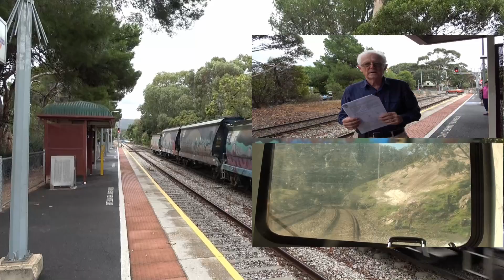High-Speed Rail Tunnel through Adelaide Hills for Passengers and Freight Proposal Video May 2022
A dual bore rail tunnel through the Adelaide Hills from Callington Station to Mitcham Station should have a gradient of 1% or less so that it can handle high speed freight trains and high speed passenger trains.  Underground stations at Mt Barker, Verdun and Belair should have "express" trains passing through the middle of the stations with "local" trains on "loops" alongside the express tracks.  Similar to the track on the Japanese Shinkansen rail lines.  The tunnels needs to be high enough to allow double stack freight trains and for the overhead wires for the 24,000 volts AC power of the freight locomotives and passenger trains.
We look a the tunnel in Portland Oregon built through a granite mountain whose gradient restricts its use to light rail that have independent power to each wheel of the vehicles.
Two earlier proposals, the "Adelaide Rail Freight Movements Study Final Report. Australian Government Department of Infrastructure, Transport, Regional Development & Local Government, June 2010"  and "Globelink, Scoping Study Report Business Case - Stage 1 and 2, Government of South Australia, Department of Planning Transport and Infrastructure, December 2019" restricted themselves to freight traffic.